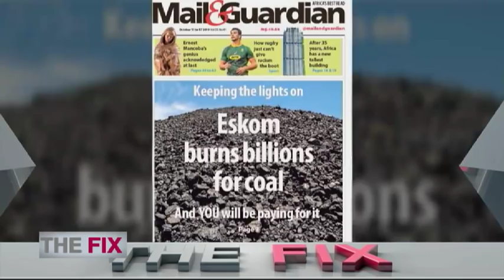The Fix | Factional battles within the DA intensify | 13 October 2019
The DA is in free fall as factions in the party gear up to contest the soul of the opposition. This fight to take back the party to its liberal roots crystallized last week when Helen Zillow threw her hat in the ring, to contest the all-powerful position of federal chair. For a granular look at who will remain standing as the party leadership is at each other’s throats, Karima spoke to DA former policy head Gwen Ngwenya. and political journalist and author Jan-Jan Joubert. Courtesy